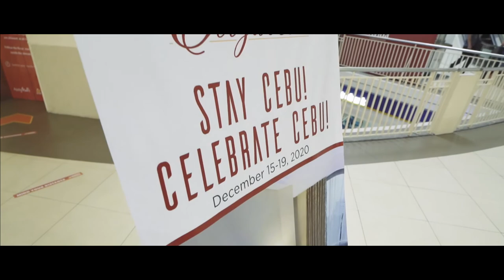Stay Cebu Celebrate Cebu Highlights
STAY CEBU. CELEBRATE CEBU, Cebu City Tourism Relaunching. A project of the Cebu City Tourism Commission Chaired by Atty. Jocelyn Pesquera in close coordination with the Cebu City Government headed by Mayor Edgar Labella in cooperation with Ayala Center Cebu to rebuild the Tourism Industry and slowly adapt the New Normal.

Exhibitors:
Waterfront Cebu City Hotel and Casino
Citadines Cebu City
Golden Prince Hotel and Suites
Bayfront Hotel Cebu
Bai Hotel Cebu
Hotel Elizabeth
Quest Hotel and Conference Center Cebu
Amethys Boutique Hotel Cebu
One Central Hotel

Cebu City Officials:
Mayor Edgardo C. Labella
Vice Mayor Michael Rama
Hon. Niña Mabatid
Hon. Dondon Hontiveros
City Attorney, Atty. Rey Gealon

CCTC Commissioners
Atty. Jocelyn “Joy” Pesquera
Regional Director Shalimar Tamano
Mr. Philip Rodriguez
Mr. Joseph Gaisano
Ms. Cinbeth Enriquez-Orellano
Ms. Melody Yap
Mr. Butch Carungay
Ms. Mary Anne Alcordo-Solomon
Ms. Alice Queblatin

Performers:
Regla Percussionista
Girlie Las Pinas
Knapsack Dancers
KanSugbo Dance Fusion

Partners:
Junjet’s Productions
Knapsack Productions
Creative Peak Productions
Island Creatives
Draft Groupe